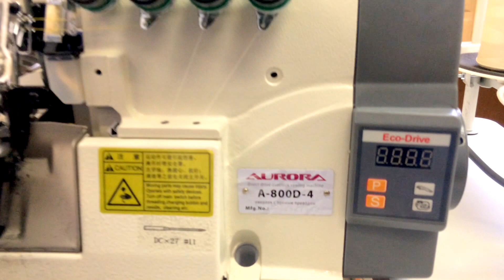Промышленный 4-х ниточный оверлок Aurora A-800D-4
4-х ниточный оверлок со встроенным мотором предназначен для обметывания краев деталей швейных изделий из хлопчатобумажных, шерстяных, шелковых, льняных, синтетических тканей и трикотажных полотен с одновременной обрезкой края.

Технические характеристики:
•Ширина обметки - 6 (4+2) мм
•Расстояние между иглами - 2 мм
•Величина дифференциальной подачи - (0,7-2)
•Длина стежка – 3,6 мм
•Высота подъема лапки 6 мм
•Автоматическая смазка.
•Максимальная скорость шитья до 6500 ст/мин
•Швейная игла B-27 (DCx27) №75
•Мощность привода 550 Вт